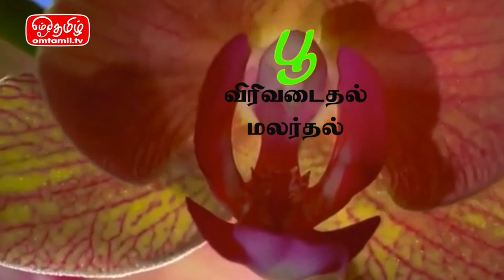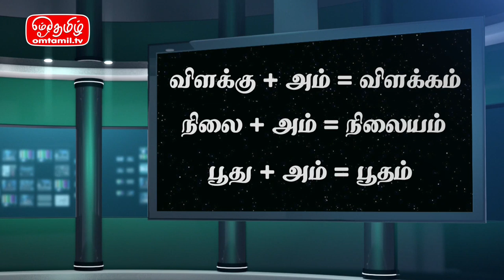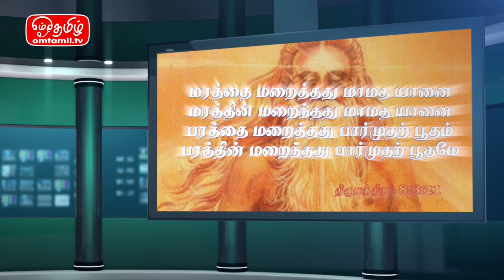பூதம் - தமிழ்ச் சொல் காட்டும் அறிவியல் | ஓம்தமிழ்